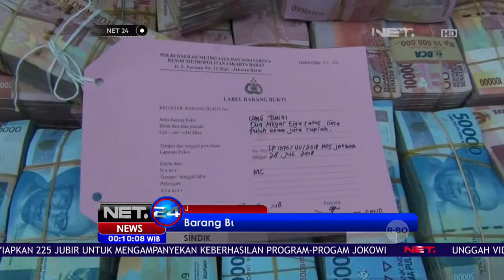Puluhan Kg Sabu Disita dari Sindikat Narkoba - NET 24